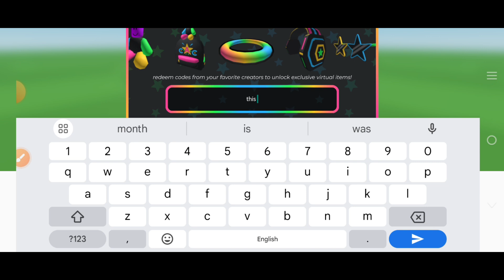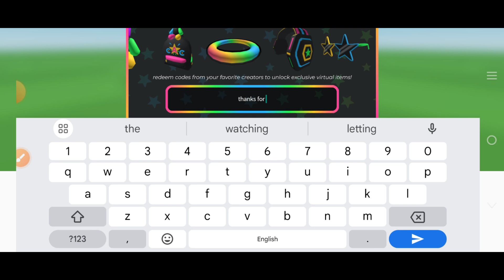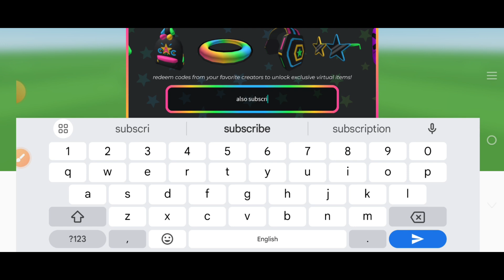☑️UPD!☑️CODES⚠️UGC LIMITED CODES 11-SEPTEMBER 2024 - UGC LIMITED ROBLOX CODES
Cover Topic :-

1) ugc limited codes
2) ugc limited codes 2024
3) ugc limited codes September 2024
4) codes for ugc limited 2024
5) codes for ugc limited September 2024
6) codes for ugc limited
7) roblox ugc limited codes
8) roblox ugc limited codes 2024
9) roblox ugc limited codes September 2024
10) ugc limited roblox codes
11) ugc limited codes roblox

How to redeem codes in UGC Limited Codes...???

1) Launch UGC Limited Codes on Roblox.

2) Click on the Redeem Code to open the Redeem Code text box.

3) Enter working codes into the Enter your code here text box.

4) Click on the Redeem code button to claim your free reward.